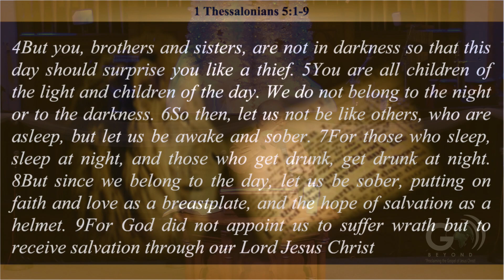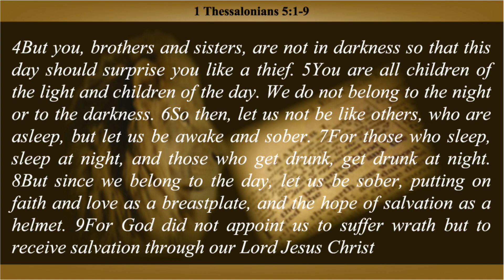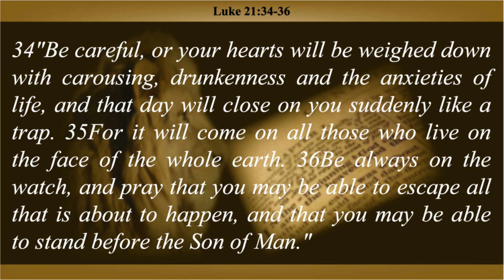A Pre-Tribulation Rapture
Does the Bible teach the Church will escape the coming 7-year tribulation period? Pastor Michael Yuricha gives several scriptural examples.